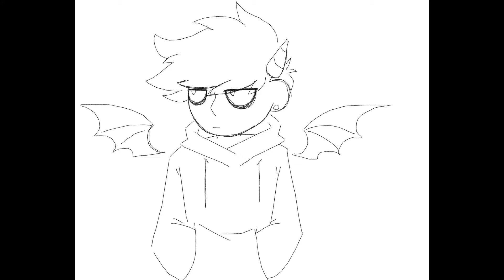i dont even notice when it hurts anymore [VENT]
Well shit an animation thing that I finally finished

Bleh, medication got me fucked up, people be assholes, I just wanna move on with my life and stop going through the motions

song: Fear and Misery - Joji